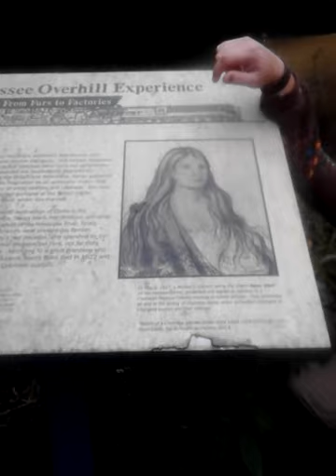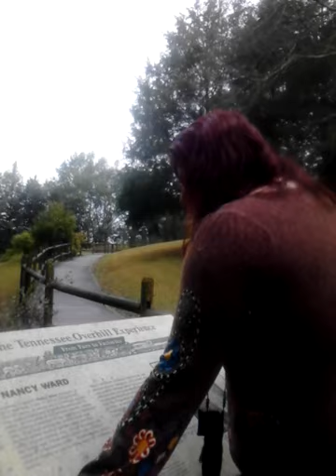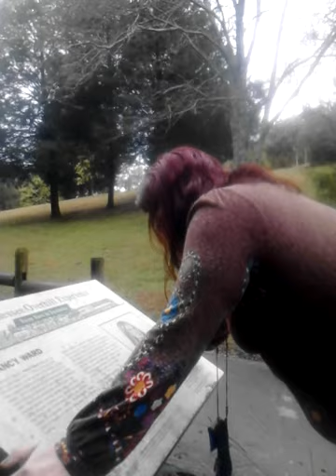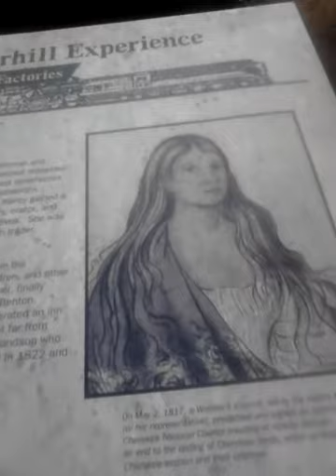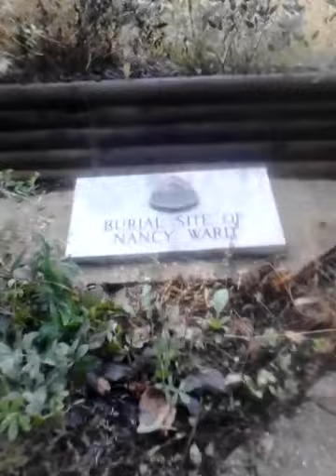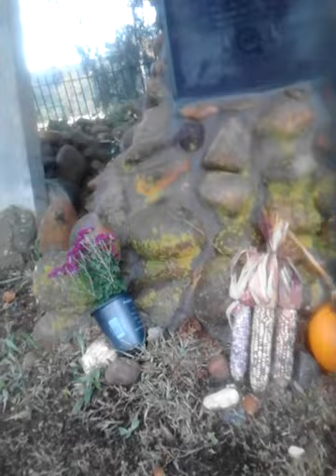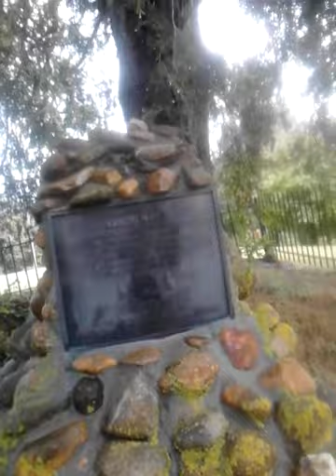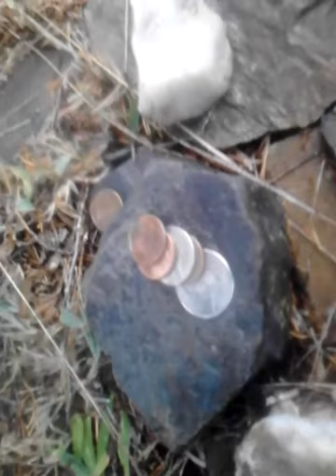Nancy Ward Cherokee Indian graveyard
This is my 4th great granny on my paternal side. The night before, we heard welcoming drums on the site. This is in Benton, T'N and I want track down my family history as my fathers dad died when my father was a little boy. Here is my quest. Let me know if you could be related to me.